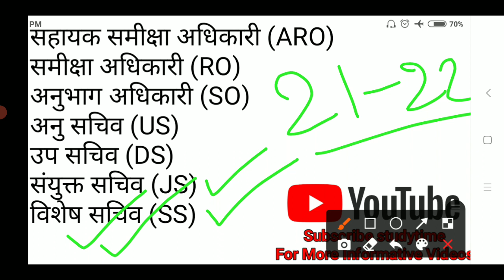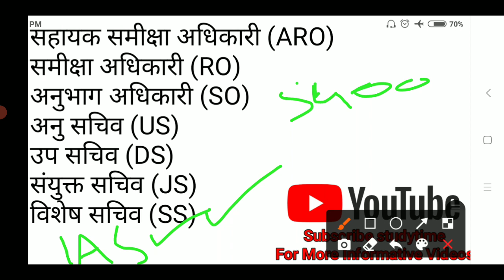UPPSC RO ARO प्रमोशन कितने साल में होता है | RO ARO प्रमोशन के साथ Salary कितनी बढ़ती है | studytime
Cover Topic :-

up sachivalaya ro aro promotion
up sachivalaya ro aro salary
uppsc ro aro promotion
up sachivalaya promotion
up sachivalaya ro salary
up sachivalaya aro salary
ro sachivalaya job profile
ahc ro aro job profile
uppsc ro aro job profile
uppsc aro job profile
uppsc latest news
uppsc ro aro exam pattern 2021
uppsc ro aro syllabus
aro salary
ro aro salary
uppsc ro salary
uppsc ro aro salary
ahc ro aro latest news